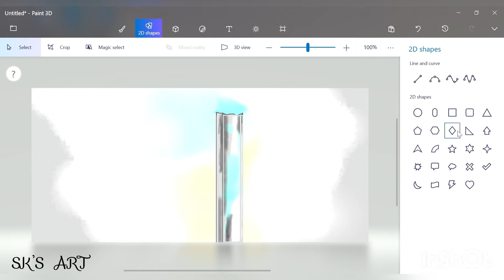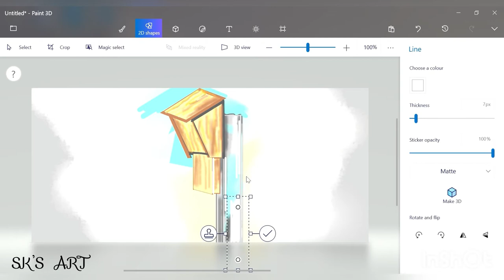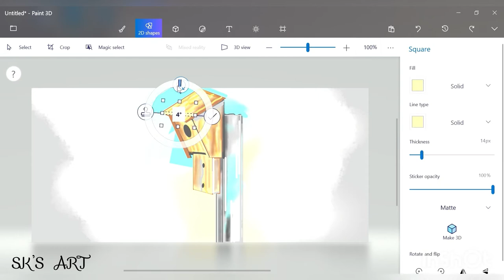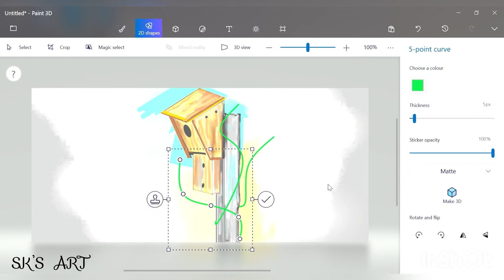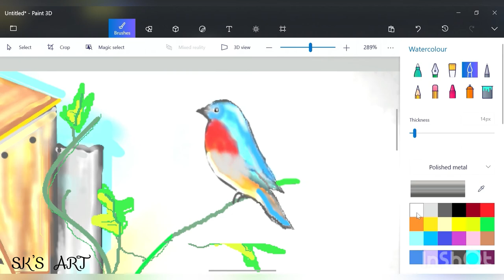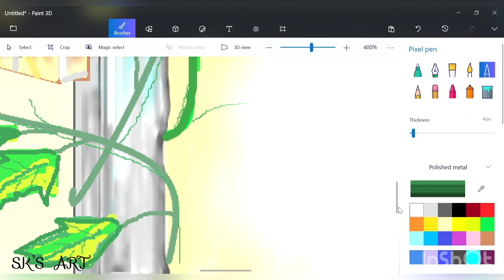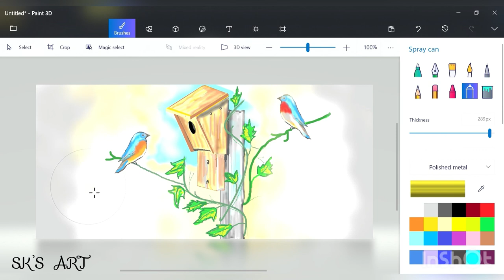How to draw a beautiful bird cage with birds in MS paint 3D?